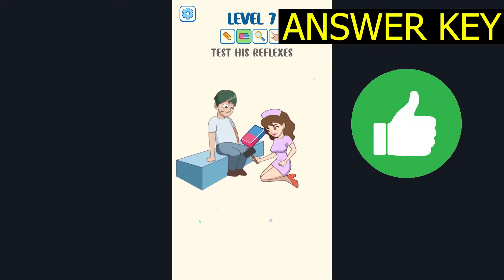Brainstorm Nurse Story Puzzle LEVEL 7 Test His Reflexes (ANSWER KEY) Gameplay SlowMotion Walkthrough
aaaaaa42141